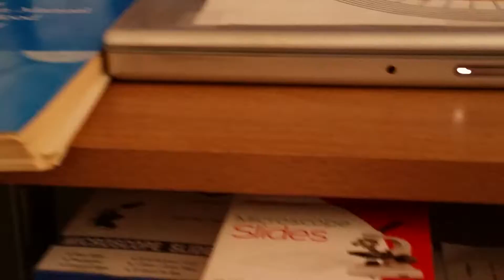Spirochete brightfield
Broken rbc ..omg